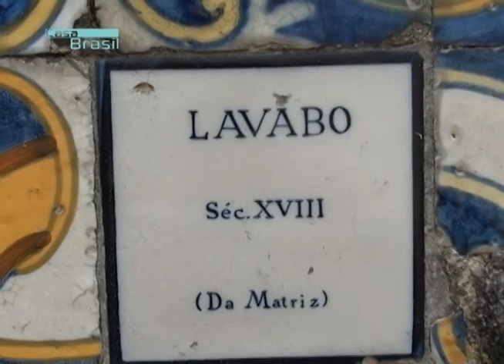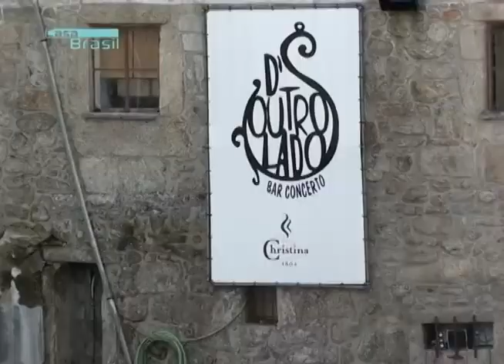Casa Brasil - 18/04/2013 - Fui - Barcelos (Portugal)